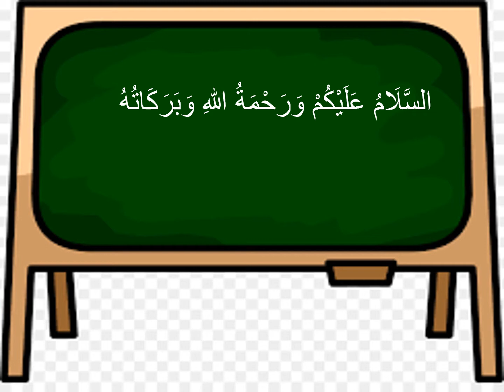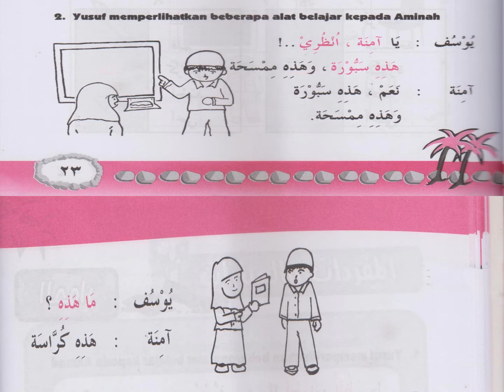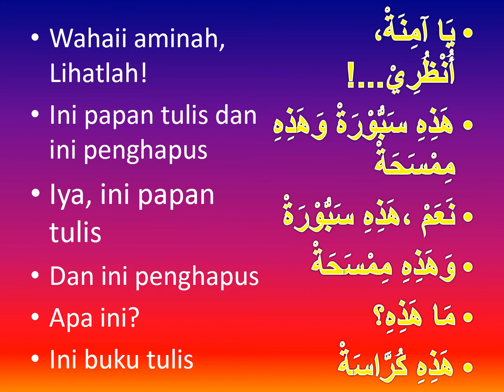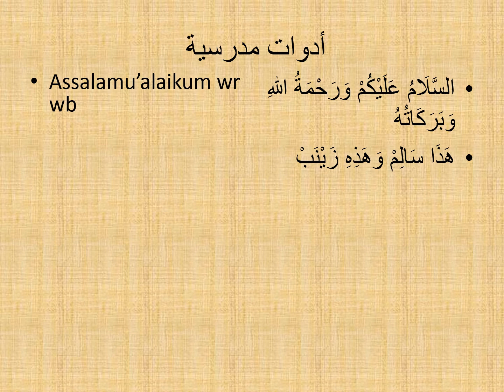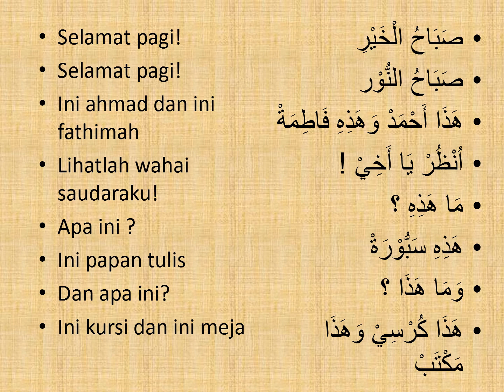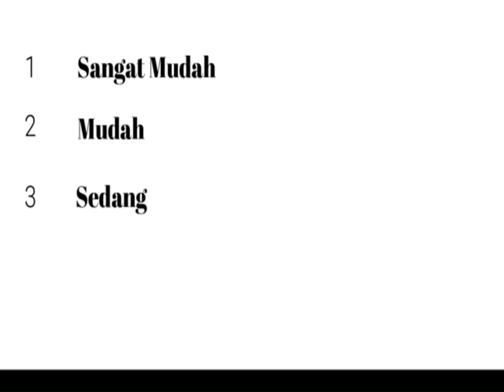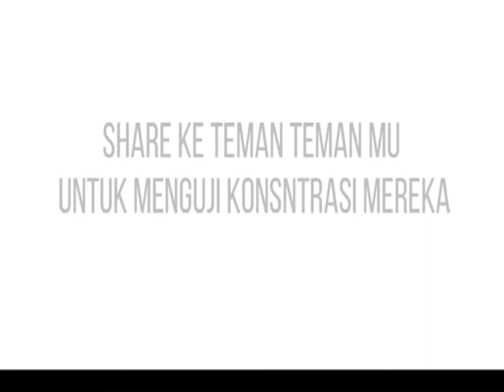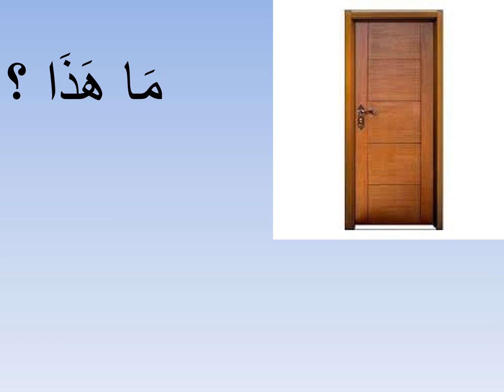Hiwar dan qiroah bab adawat madrosiyah 1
Membaca dan memahami teks bahasa arab